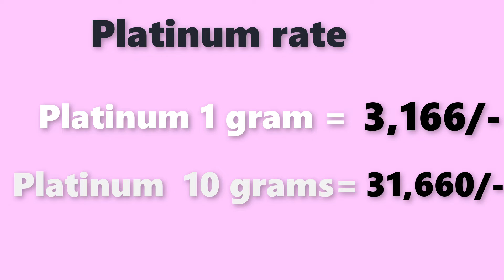Platinum rate today| Platinum price today |Platinum rate today in Inadia|laacnofas